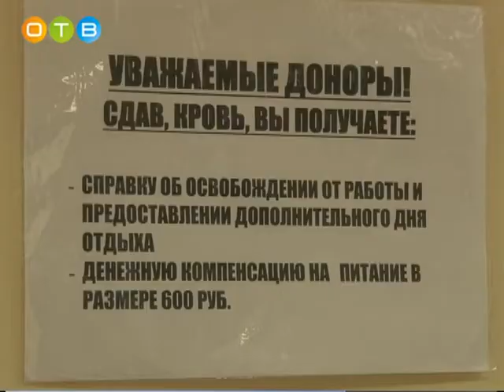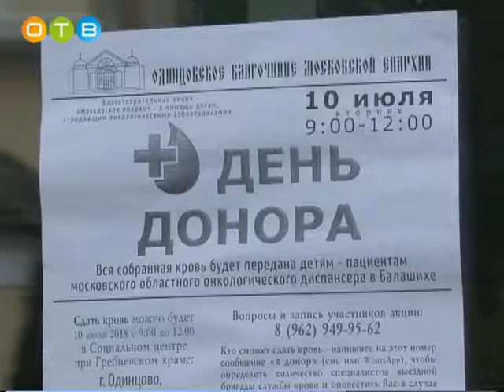Донорская акция в Одинцовском благочинии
Выездной день донора прошёл в социальном центре при Гребневском храме.